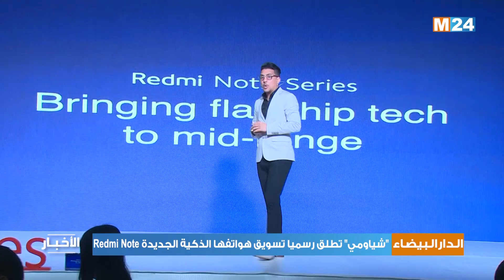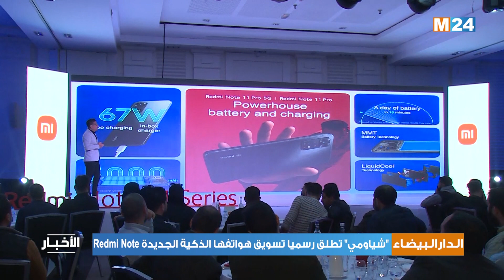شياومي" تطلق رسميا تسويق هواتفها الذكية الجديدة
أعلنت الشركة الصينية لإلكترونيات شياومي (Xiaomi)، مساء أمس الخميس بالدار البيضاء، عن إطلاق تسويق ثلاث هواتف ذكية جديدة من سلسلة Redmi Note، ويتعلق الأمر ب Redmi Note 11 Pro ،Redmi Note 11 Pro 5 و Redmi Note 11 Pro+ 5G .